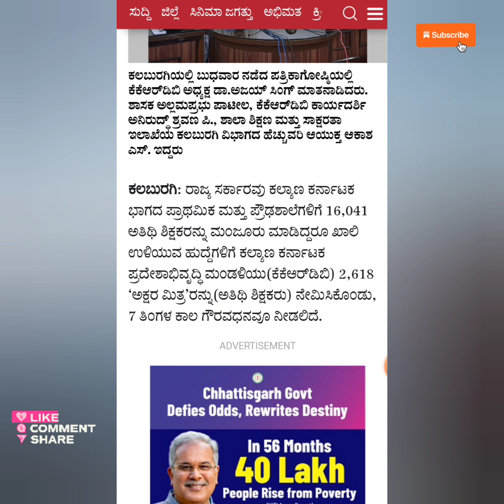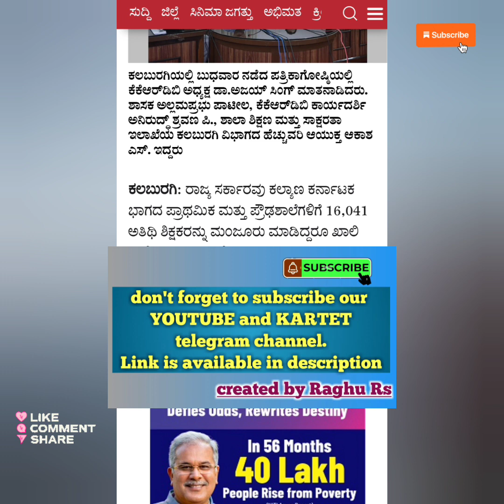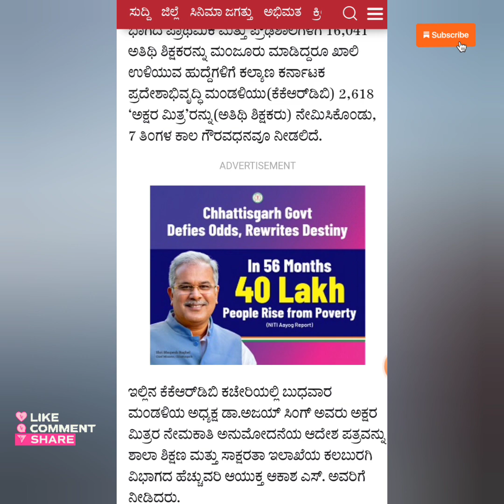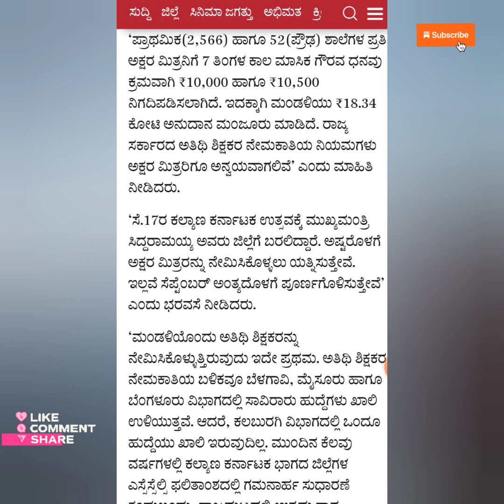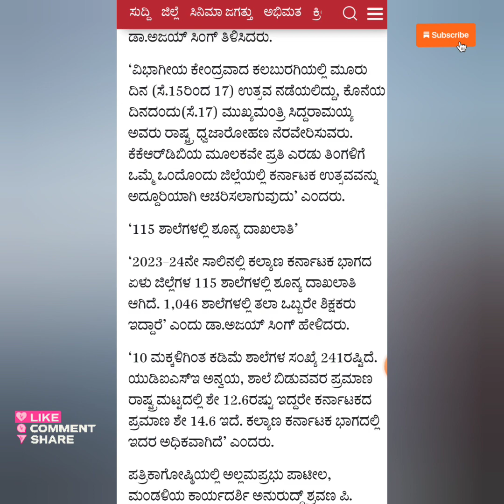ಕೆಲವೇ ದಿನಗಳಲ್ಲಿ 2600 ಕ್ಕೂ ಹೆಚ್ಚು ಅತಿಥಿ ಶಿಕ್ಷಕರ ನೇಮಕ. ಹೊಸ ಮಾಹಿತಿ : ಪ್ರಜಾವಾಣಿ.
To download puc books get this link 👇
pue.karnataka.gov.in